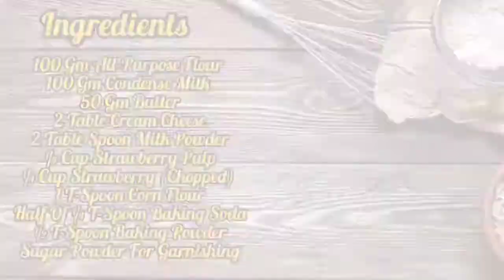Strawberry Muffins-Treat your kids with delicacy with healthy ingredients Urbanfeastfood by Neha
INGREDIENTS:

100 Gm All-Purpose Flour
100 Gm Condense Milk
50 Gm Butter
2 Table Cream Cheese
2 Table Spoon Milk Powder
¼ Cup Strawberry Pulp
¼ Cup Strawberry (Chopped)
1 T-Spoon Corn Flour
Half Of ¼ T-Spoon Baking Soda
½ T-Spoon Baking Powder
Sugar Powder For Garnishing

NO ONION NO GARLIC GRAVY PANEER- you can eat even on religious days/when on detoxification mode